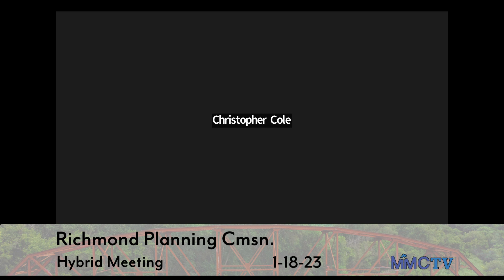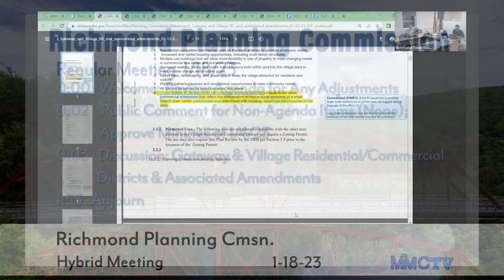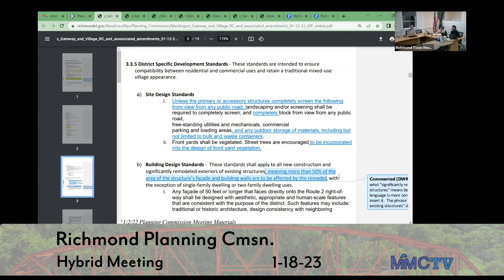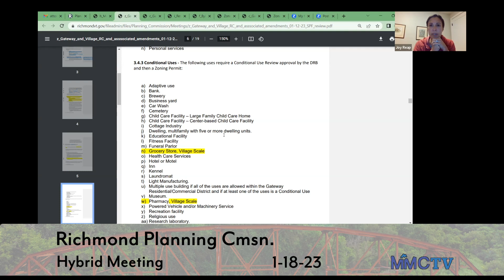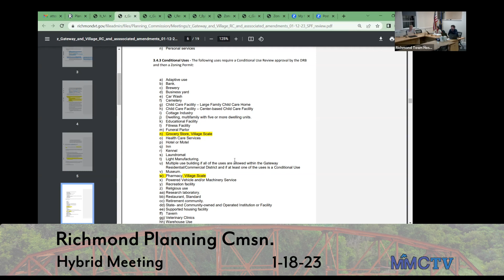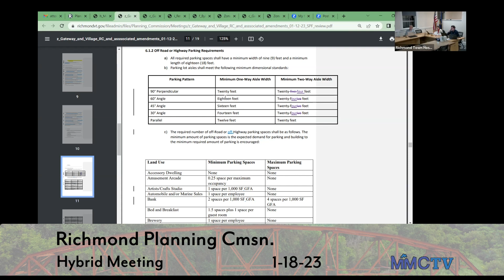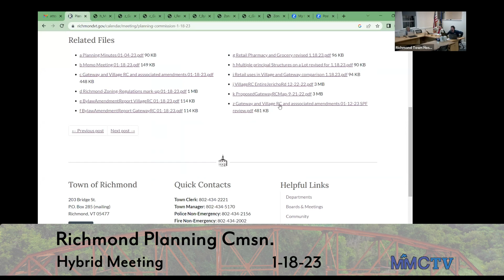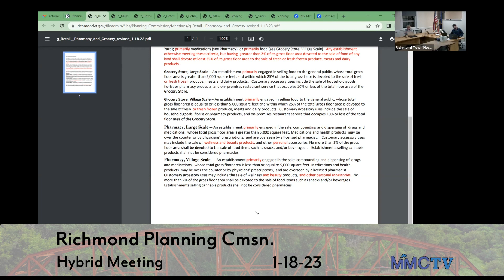Richmond Planning Commission 1-18-2023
00:00:00 Welcome;  Review Agenda for Any Adjustments
00:02:00 Public Comment for Non-Agenda Items (None); Approve Minutes of 1/4/23
00:03:00 Discussion: Gateway & Village Residential/Commercial Districts & Associated Amendments
01:55:00 Adjourn
Meeting Minutes